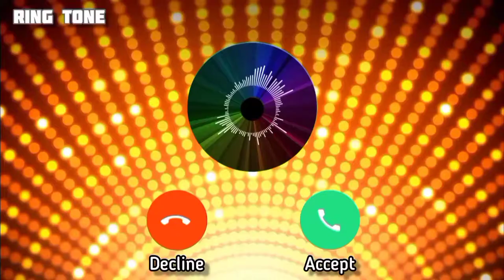Sms incoming | Ring Tone | All in One